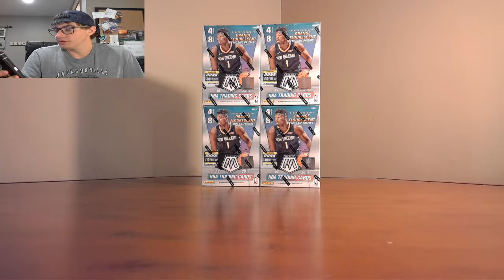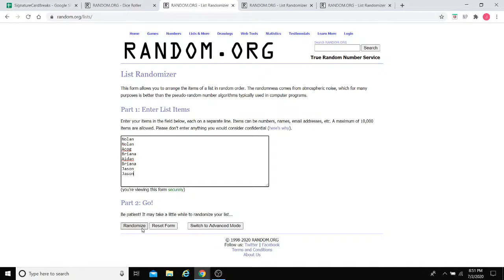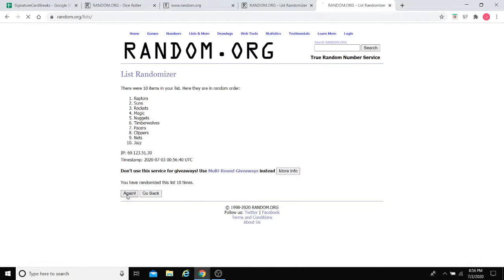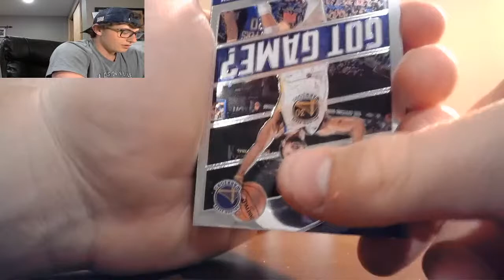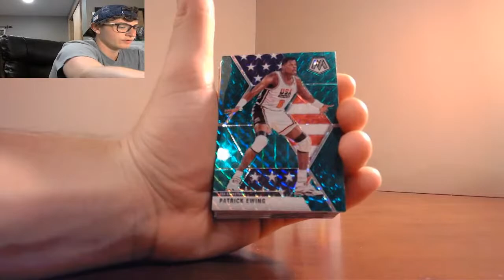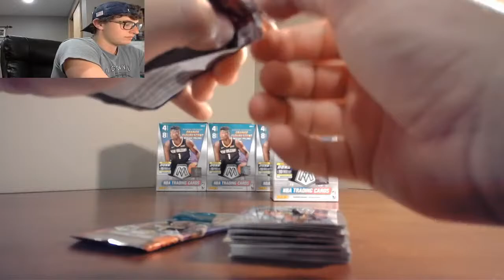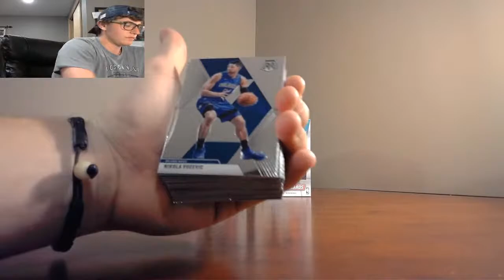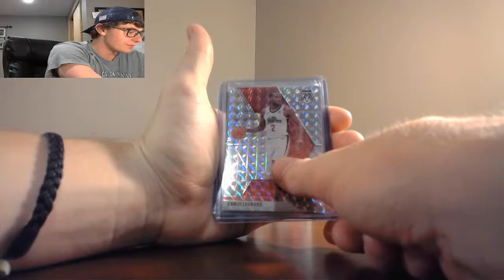Panini Mosaic 4 Blaster Box Breaks!!!